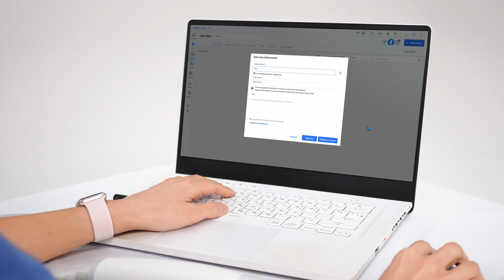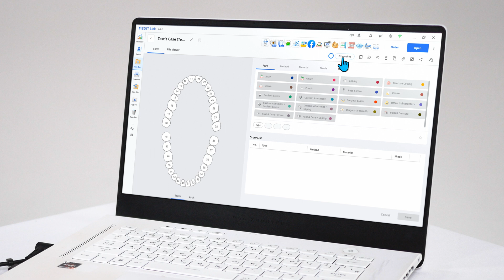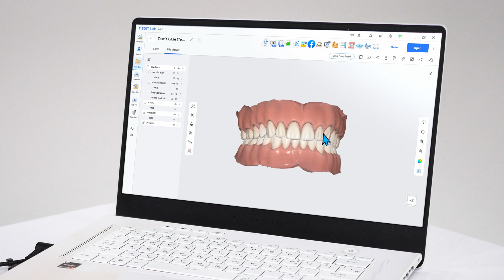Scanning Jumpstart Ep.02 Scan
This is a quick guide on how to prepare scanning for beginners.